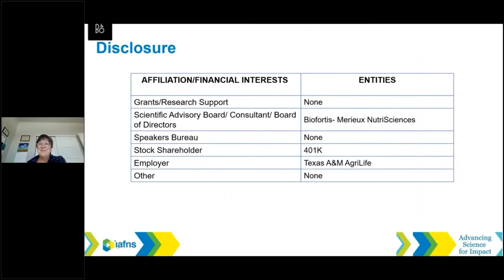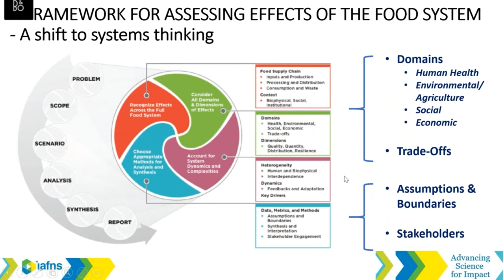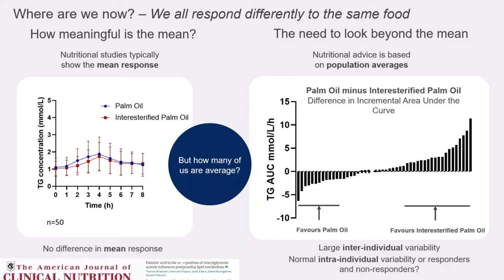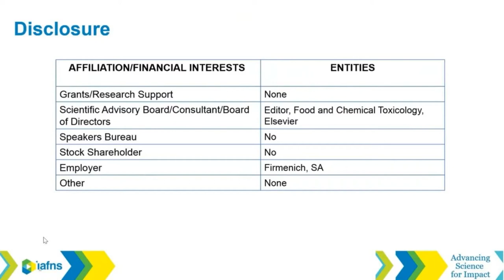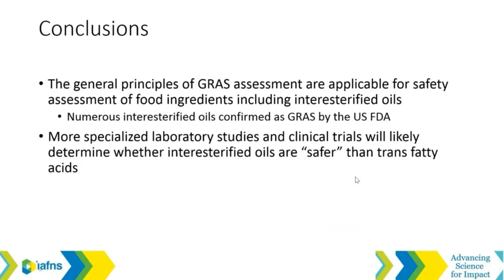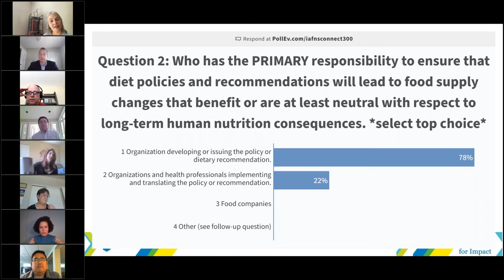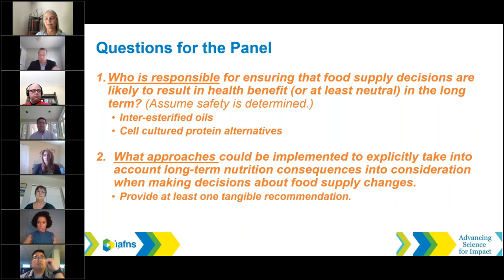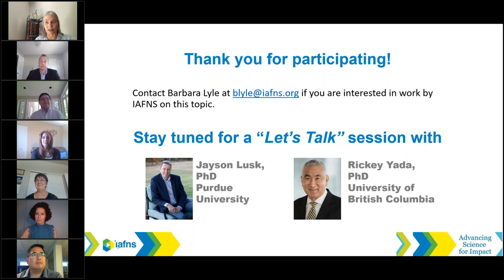06 Avoiding Health Flip-Flops in a Changing Food Supply